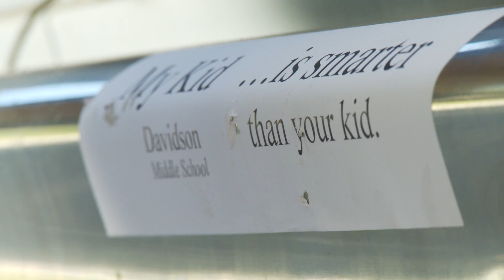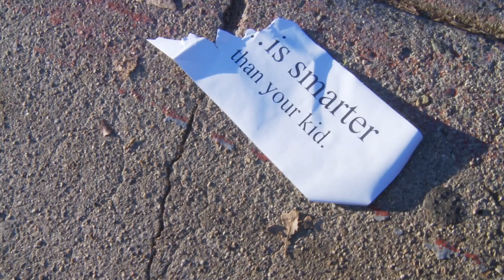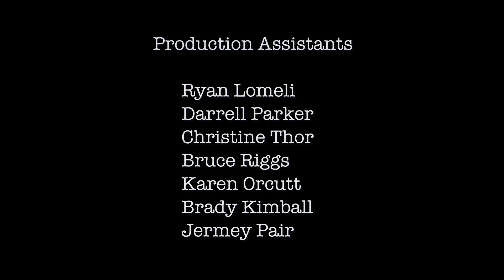Beatrice & The Bike Thief (2009)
12 year old Beatrice thinks she's a detective.  She and her middle school pals find themselves in the middle of a mystery.  Who stole her friend's bike?  The chase is on to find the Thief.